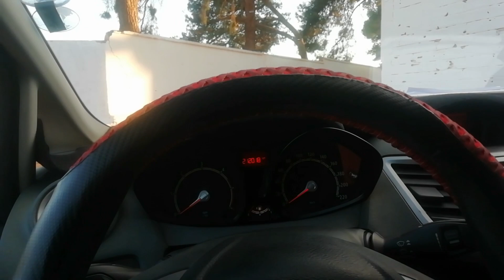إليك أهم الأسباب في فشل سيارة فورد فيستا hdi معلومات قد تهمك